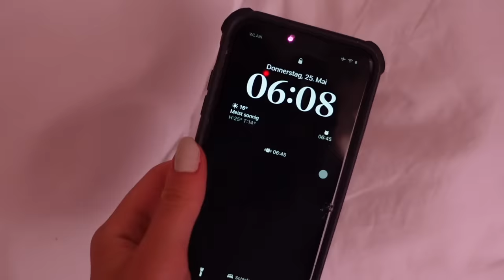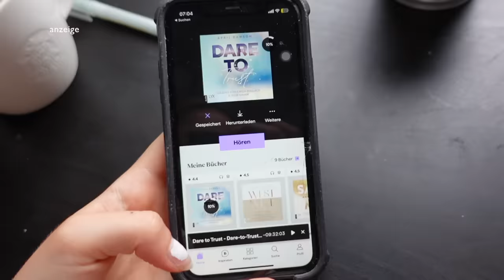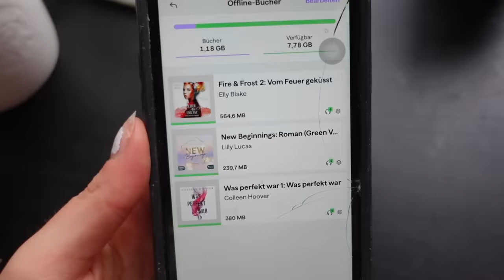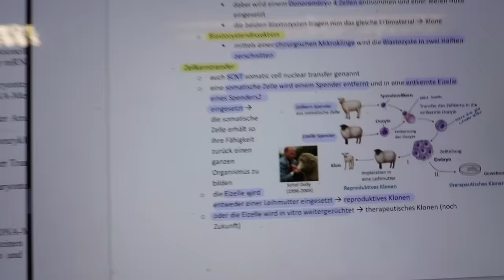Prüfungsphasen Vlog - lernen, laufen, time w/friends, food inspo, … II Marieke Emilia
Benutzt gerne den Code „Marieke“ für 2 kostenlose Probemonate

Hoffe ihr freut euch, und es tut mir so dolle leid dass ich so krass im Verzug bin es nervt mich selbst total un ich weiss dass das Blöd für euch ist, gebe mein bestes das zu bessern sobald ich wieder mehr Zeit habe
Finds total Crazy dass die zeit hier in budi einfach so gut wie rum ist darf echt nicht drüber nachdenken, ber haben verecht die letzte Zeit so gut es geht zu  nutzden und dabei habe ich euch mitgenommen 🥰

Ansonsten hoffe ich dass bei euch auch alles so läuft wie ihr es euch vorstellt.🧚‍♀️
Hoffe euch gehts auch allen gut

Wünsche, Anregungen, usw. könnt ihr wie immer gerne in die Kommentare schreiben, ich gebe mein bestes darauf einzugehen :)
auch über eure Nachrichten bei Instagram (@ mariekeemilia ) freue ich mich immer sehr hihi!
q&a
bin 20 Jahr alt, habe 2020 mein Abi gemacht, dann in einem Cafe gejobbt, ein Praktikum im Krankenhaus gemacht und den TMS geschrieben, jetzt studiere ich in Budapest seit Anfang September Medizin und lasse euch hier und auf Instagram an meinem Leben teilhaben